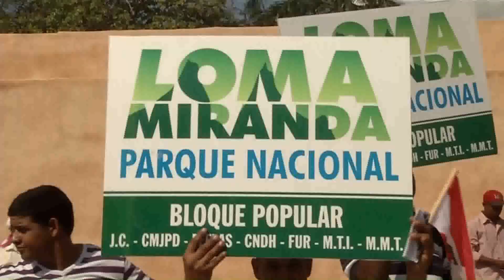Sectores pro Loma Miranda siguen realizando actividades para que sea declarada Parque Nacional